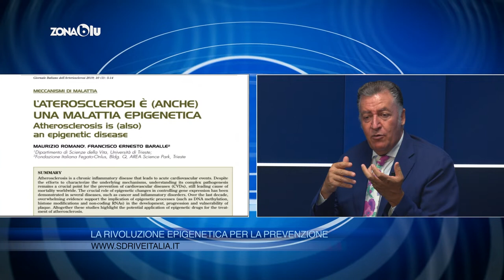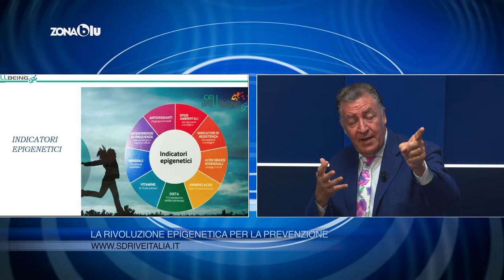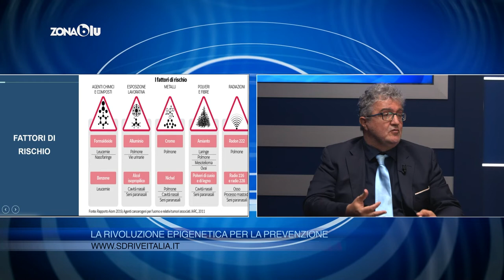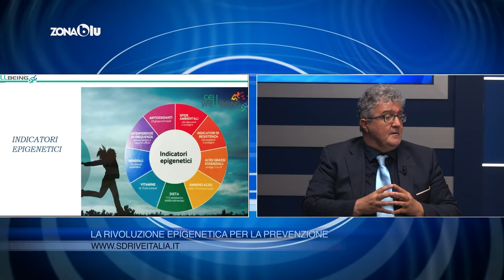Intervista:BYOBLU sulla rivoluzione epigenetica per la prevenzione. Nutrizione Nutraceutica Ambiente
Un corpo vivente ha 7 ottilioni di atomi, trilioni di cellule, migliaia di interazioni cellulari che costituiscono i processi metabolici. Le nostre cellule producono energia. E un organismo è sano quando questo processo è in equilibrio.S Drive è una tecnologia potentissima, in grado di fornire oltre 800 marker destinati a tracciare il quadro completo del sistema corpo, consentendo al medico un’anamnesi capillare, inimmaginabile prima d’ora. L’unione tra medicina e fisica, avente come scopo benessere e salute.Un’analisi veloce per valutare il tuo stato psico fisico. Come?1) I fusti dei capelli e i loro bulbi/follicoli archiviano tutte le informazioni sul metabolismo, l’ambiente e i fattori nutrizionali.2) La tecnologia fornisce una panoramica personalizzata e in tempo reale delle condizioni metaboliche che potrebbero condizionare il benessere.3) Ciò si ottiene digitalizzando le informazioni derivate dalla scansione dei capelli e dei quattro bulbi piliferi.4) La tecnologia S-drive fornisce una panoramica personalizzata e in tempo reale delle condizioni metaboliche che determinano il benessere.5) Il computer si trova ad Amburgo, in Germania, e processa i dati in maniera del tuttoanonima nel pieno rispetto della privacy del cliente.6) La tecnologia S-Drive si basa sulle informazioni sulla risonanza dei capelli e del bulbo, combinate con i calcoli dell’unico computer remoto al mondo in grado di processare questi risultati.OspitI: Dott. Terziani Giorgio – Visit Professor in Discipline del Benessere Saint George School Brescia, Dott. Bartolomeo Allegrini – Medico chirurgo esperto in medicina sistemica